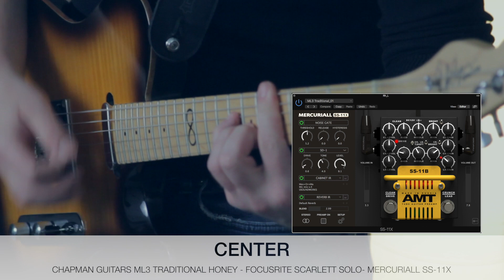Chapman Guitars ML3 Traditional Honey // Demo Song and Tone Test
Chapman Guitars ML3 Traditional Honey DEMO SONG + TONE TEST!
I LOVE this guitar, simply AWESOME!
Specs at: 2:33

Thanks to Mezzoforte music store for the guitar!

Gear:
Chapman Guitars Chapman Guitars ML3 Traditional Honey
Fender Squier Jazz Bass
Focusrite Scarlett Solo
Mercuriall SS-11X
Canon 600D